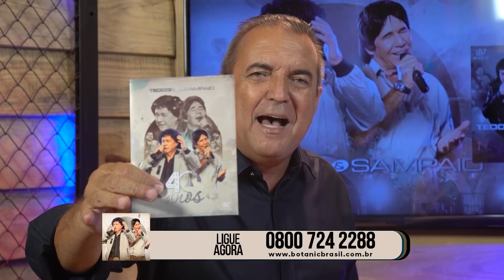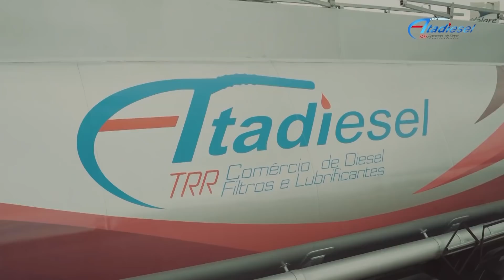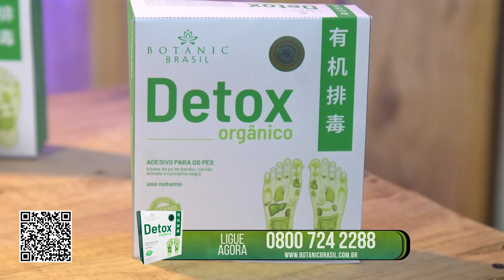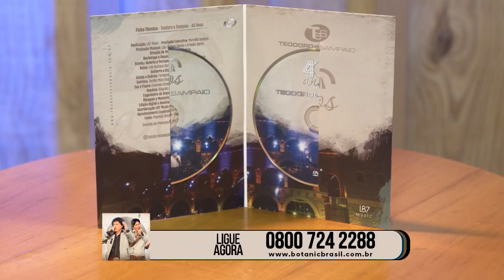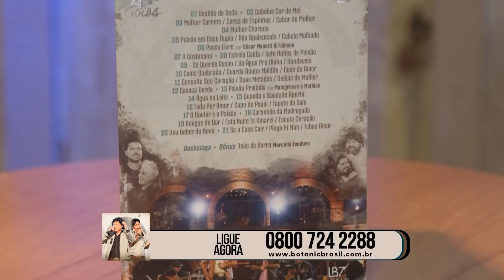Programa Amigos do Teodoro e Sampaio -06/02/2022